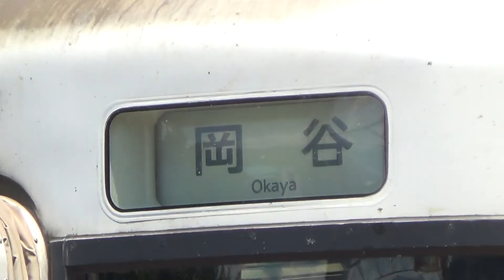【Local Okaya station. JR Tokai 213 series】中央東線 特急スーパーあずさ & あずさ 257 E257系 E353系 AZUSA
2018.8.1

①E257系　特急あずさ9号　（02:28 ）E257 Limited express azusa 9
②E353系　特急あずさ11号　（03:55）E353 Limited express azusa 11

Despite The Traffic　By　Wes Hutchinson